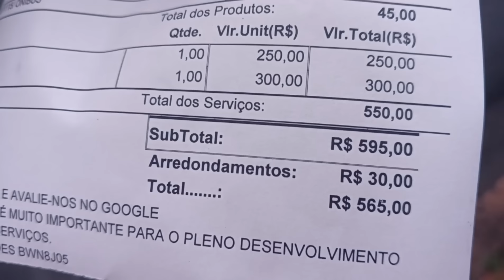CARRO VAZIO DEPOIS DE MUITA LUTA!